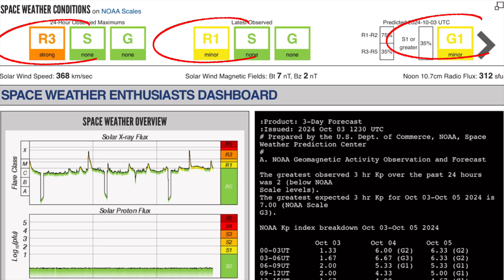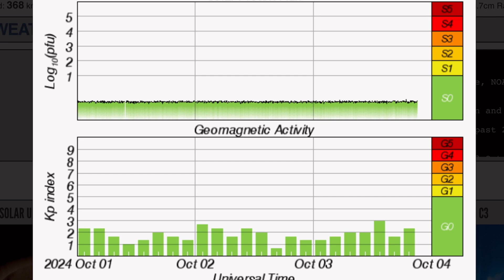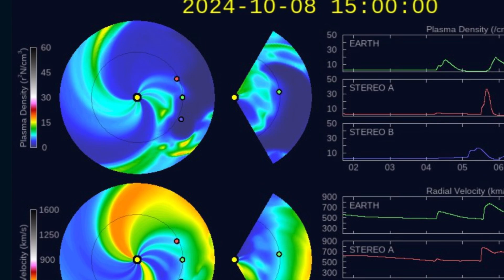9 SOLAR FLARES‼️ Earthquake WATCH‼️ World Weather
9 SOLAR FLARES‼️ Earthquake WATCH‼️ World Weather
October 3 2024

5 Day not so normal World Weather forecast. Plus a look at spaceweather for today.